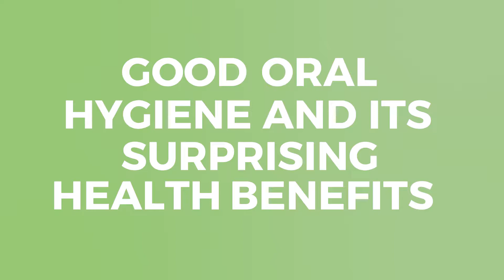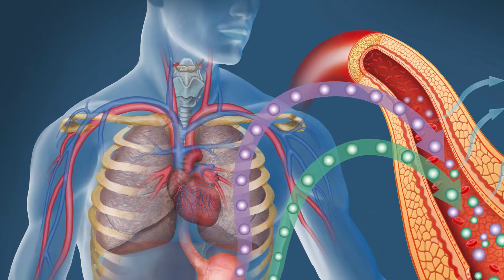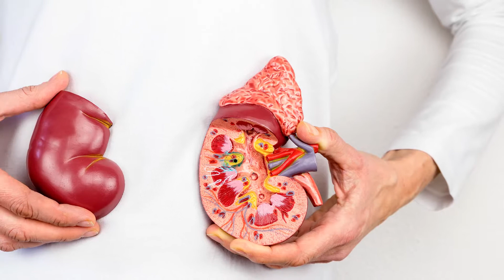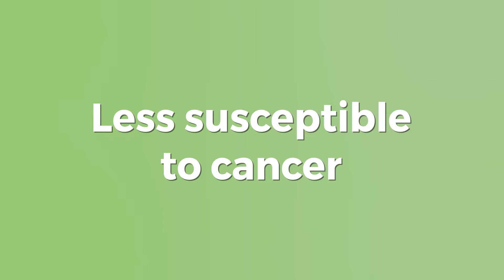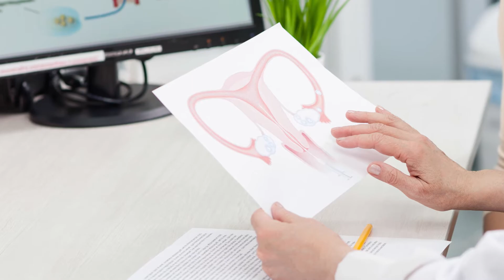► How Oral Health Affects Overall Health (9 Surprising Benefits)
Discover how maintaining good oral health can have a dramatic effect on your overall health and longevity

Taking care of your teeth and gums properly and on a regular basis is a goal all of us should embrace. The benefits of good dental hygiene eliminate bad breath. It can also prevent tooth decay and gum disease and even ensure that you continue enjoying your original teeth throughout your golden years.

But there is more to it than that. Scientists have discovered a connection between brushing and flossing with the prevention of certain diseases. On the other hand, people who do not embrace a proper dental hygiene routine are at greater risk of heart attacks, strokes, diabetes, and even preterm labor.

Consider these nine surprising health benefits associated with good oral hygiene:

🕰️ Timestamp:

1) Less susceptible to cardiovascular disease - 0:46 - 1:18
2) Healthier brain cells - 1:18 - 1:39
3) Easier diabetes control - 1:39 - 2:08
4) Less susceptible to kidney disease - 2:08 - 2:28
5) Less joint inflammation - 2:28 - 2:57
6) Easier breathing - 2:57 - 3:21
7) Less susceptible to cancer - 3:21 - 3:46
8) Greater fertility and healthier pregnancies - 3:46 - 4:24
9) Better sexual performance - 4:24 - 4:48

Schedule Your Dental Visit Today!

Dr. Jeffrey D. Clark is a premier cosmetic dentist serving Scottsdale, Arizona. Dr. Clark and his highly skilled team at Scottsdale Dental Excellence are committed to providing patients with the most exceptional and personalized care needed to achieve optimal dental health. As our patient, you will have access to all the preventative, restorative and cosmetic dental services for creating and maintaining your perfect smile. In addition to leading-edge dental technologies and techniques, our emphasis on patient care has made us a top choice in the Scottsdale area for many years.